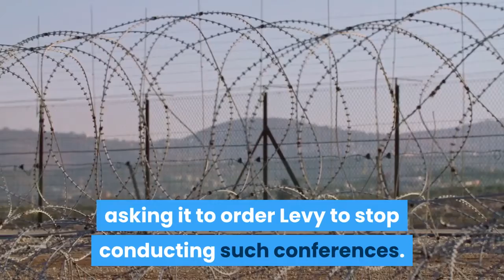'I meant no disrespect' Lawyer caught sleeping during Zoom hearing on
DETROIT — An attorney who has repeatedly criticized a federal judge for her handling of the Flint drinking water civil cases got some payback Tuesday when he was caught sleeping during an online court hearing. U. S. District Judge Judith Levy called out Mark Cuker of Philadelphia after he dozed off during a fairness hearing on the proposed $641.25 million partial settlement of the case. Cuker has clashed repeatedly with Levy over off-the-record conferences she has held with other attorneys in the case. Cuker was among three attorneys who went to the U. S. 6th Circuit Court of Appeals, asking it to order Levy to stop conducting such conferences. The appeals court declined to intervene. During the hearing, conducted over Zoom, Levy said she noticed Cuker was asleep while Flint residents were speaking out against the proposed settlement at the Genesee County Circuit Court in Flint. He was slumped in his chair with his eyes closed."He has decided to take a nap during the remarks," Levy said. The judge said she wanted to tell Cuker to turn his camera off, but "he can't hear me."Cuker awoke a few minutes later and apologized to the court and to the participants, saying he had taken an early flight. "I meant no disrespect," he said. Cuker was caught sleeping while former Flint Mayor Karen Weaver was speaking out against the proposed settlement. Cuker has been a guest on Weaver's radio program, where he has attacked aspects of the proposed settlement and been praised by Weaver as someone fighting for Flint residents. Follow Paul Egan on Twitter @paulegan4